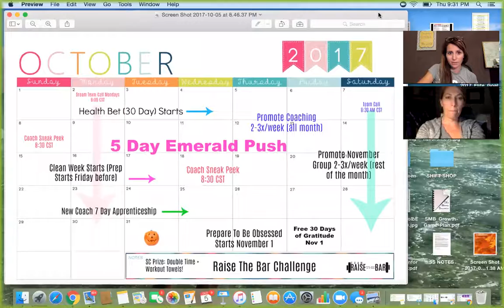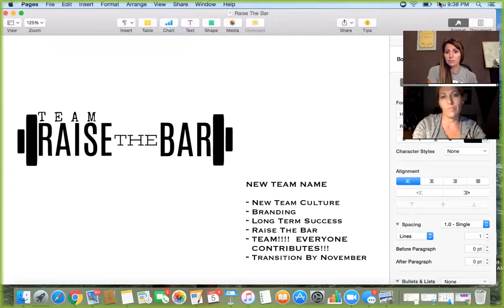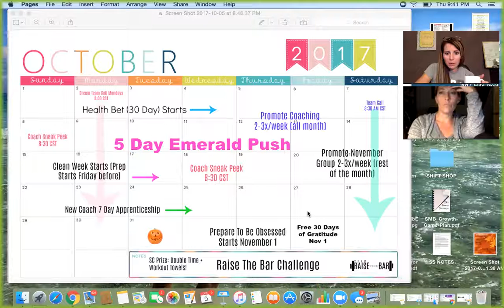Orlando Recap Three Disciplines + October Info